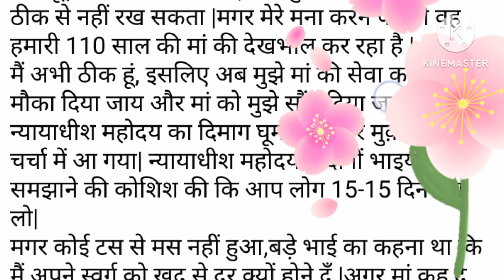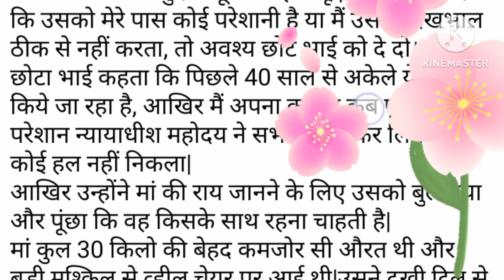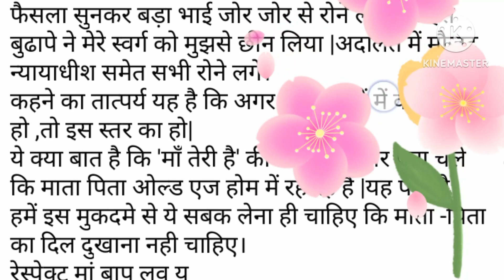"न्यायालय में अनोखा मुकदमा"